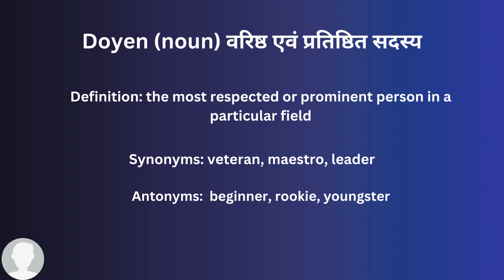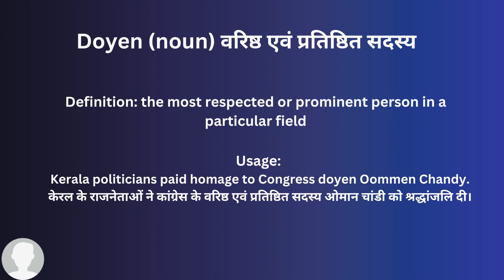Doyen In Hindi - HinKhoj - Dictionary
Hello friends!

Doyen means the most respected or prominent person in a particular field
Hindi meaning of Doyen is वरिष्ठ एवं प्रतिष्ठित सदस्य
Doyen is used a noun
Example: Kerala politicians paid homage to Congress doyen Oommen Chandy.

To find more meaning and word details Doyen